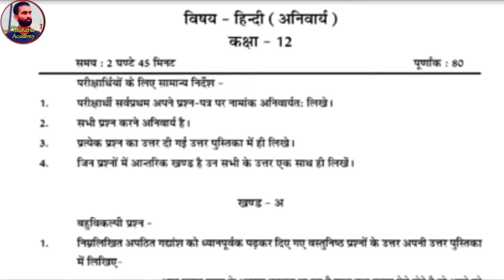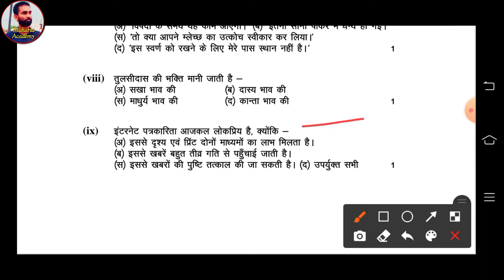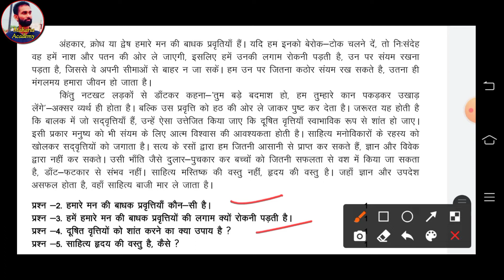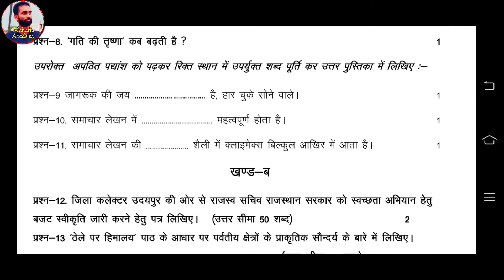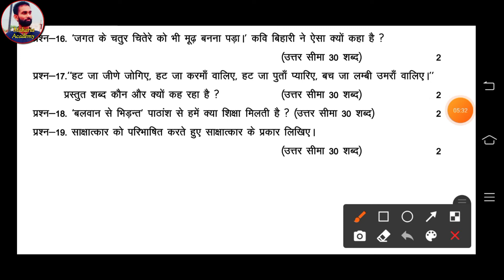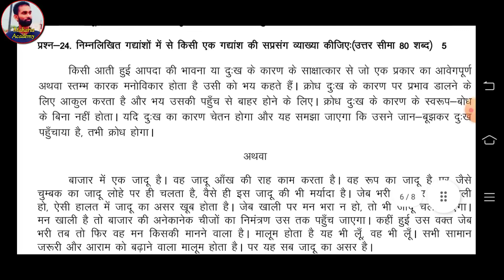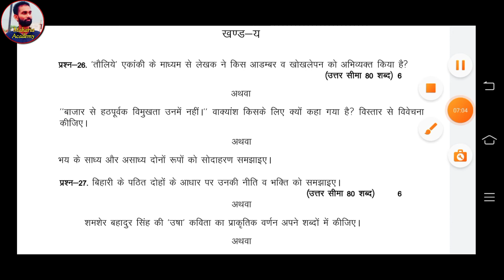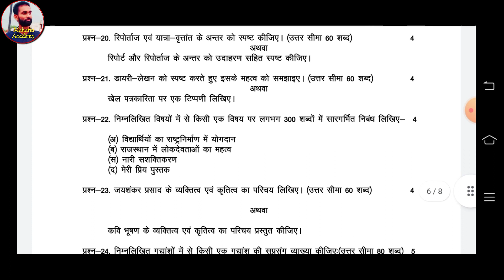Rbse class 12th hindi important question 2022 | कक्षा 12 हिन्दी पेपर 8 अप्रैल|class 12th hindi paper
Rbse class 12th hindi important question 2022
कक्षा 12 हिन्दी पेपर 8 अप्रैल